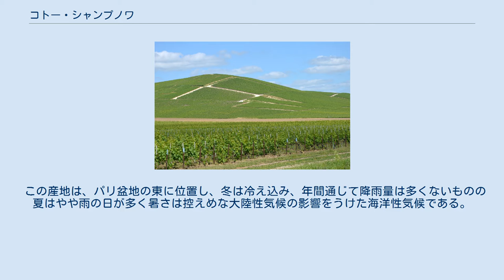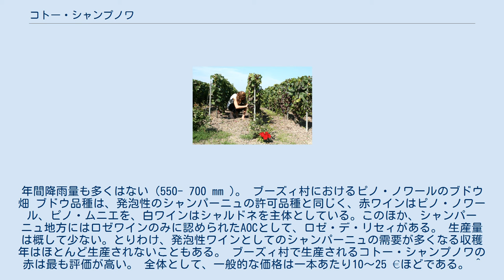コトー・シャンプノワ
コトー・シャンプノワはフランスのAOCワインのひとつで、シャンパーニュ地方で生産される。
 シャンパーニュと異なり、非発泡性ワインで、赤・白・ロゼの生産が認められている。
かつてはヴァン・ナチュール・ド・シャンパーニュと呼ばれ、スティルワインの一種で、ブルゴーニュワインの競合となっていた。
 シャンパーニュでのブドウ栽培は、ローマ人がはじめてこの地域にブドウを植えたガロ-ロマン期にさかのぼる。
 1974年にAOCを取得。
 AOCシャンパーニュの指定を受けているブドウ畑の範囲に同じ 。
 ワインの大半は、マルヌ県（白亜紀の土壌）、マルヌ渓谷（ヴァレ・ド・ラ・マルヌ、西はシャトー・ティエリーまで）と、第三紀ないしは白亜紀の土壌からなる地区（アヴィーズ、ヴェルテュ、セザンヌ等）で生産されている。
 この産地は、パリ盆地の東に位置し、冬は冷え込み、年間通じて降雨量は多くないものの夏はやや雨の日が多く暑さは控えめな大陸性気候の影響をうけた海洋性気候である。
 シャンパーニュ渓谷の海洋性気候は全体としてみれば、緩やかで、一月の平均気温は 2 °C 、七月が 18 °C で、年間平均気温は 10 °Cほどである。
年間降雨量も多くはない（550- 700 mm )。 ブーズィ村におけるピノ・ノワールのブドウ畑 ブドウ品種は、発泡性のシャンパーニュの許可品種と同じく、赤ワインはピノ・ノワール、ピノ・ムニエを、白ワインはシャルドネを主体としている。このほか、シャンパーニュ地方にはロゼワインのみに認められたAOCとして、ロゼ・デ・リセィがある。 生産量は概して少ない。とりわけ、発泡性ワインとしてのシャンパーニュの需要が多くなる収穫年はほとんど生産されないこともある。 ブーズィ村で生産されるコトー・シャンプノワの赤は最も評価が高い。 全体として、一般的な価格は一本あたり10〜25 €ほどである。 ^ Météo France - Reims-Coucy